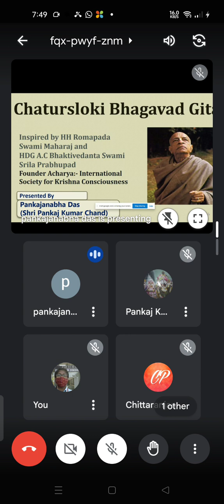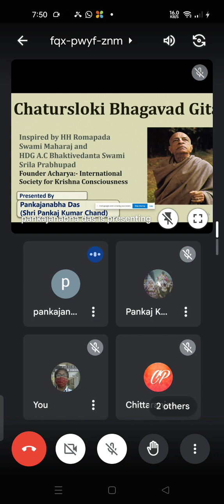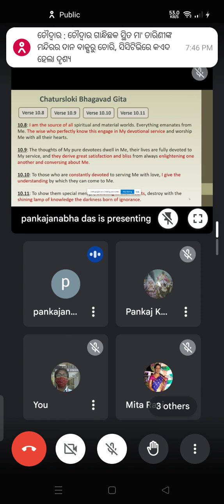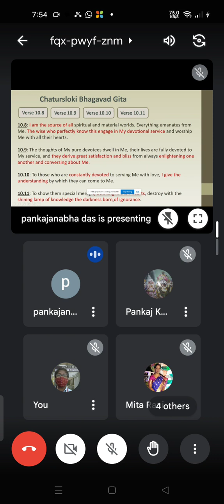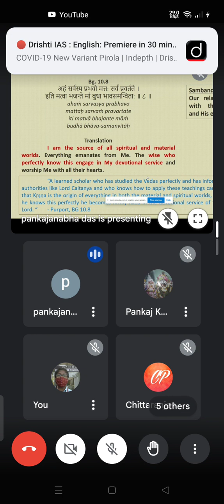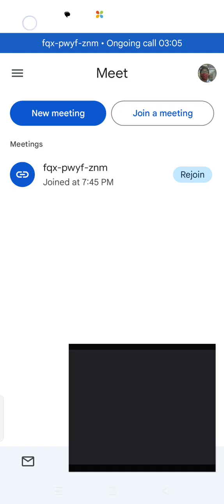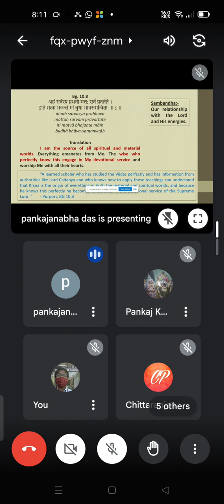4th Sept 2023 II Chatursloki Bhagavat Gita